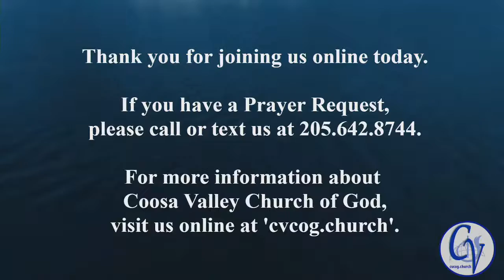Sunday School Lesson (December 13, 2020)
It's not about us, it's all about HIM!!!